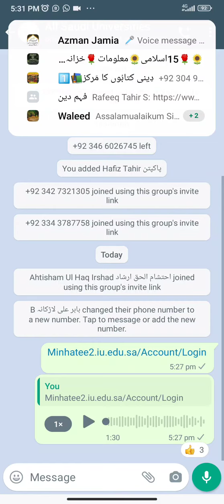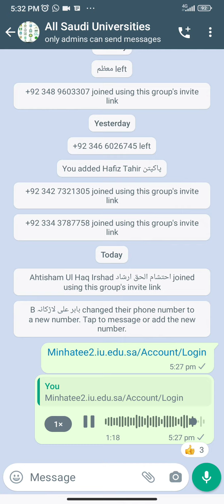Application status مدینہ یونیورسٹی میں امتحان دینے کے بعد سٹیٹس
🔊💓 *خوشخبری* 💓🔊
 سعودیہ "منسٹری آف ایجوکیشن" کی طرف سے (26) یونیورسٹیوں میں مکمل سکالرشپ دینے کا بڑا اعلان.
جس میں آپ (بیچلرز BS، ماسٹر، اور پی ایچ ڈی ) کے لیے اپلائی کرسکتے ہیں
*اس میں دینی اور عصری علوم دونوں شامل ہیں*
 🌴💫💦 *سہولیات:* 💦💫🌴
1️⃣ماہانہ وظیفہ۔
2️⃣آمد ورفت کا ٹکٹ۔
3️⃣علاج ومعالجہ فری۔
4️⃣ رہائش مکمل فری۔
5️⃣تعلیم مکمل فری۔
🌴💫💦 *شرائط💦💫🌴                                        💫💦مطلوبہ اوراق اور شرائط*💦💫
📌. 1. عمر
🎗️بی ایس کیلئے 17 سے 25 سال سے کم.
🎗️ایم ایس کیلئے25 سے 30 سال سے کم۔
🎗️پی ایچ ڈی کیلئے 30 سے 35 سال سے کم
📌 تعلیم:
2.🎗️ بی ایس میں آپلاے کیلئے: ایف اے یا ثانویہ خاصہ سرٹیفکیٹ مع رزلٹ کارڈ کم از کم 60% + عربی ترجمہ.
🎗️ایم ایس کیلئے عالیہ یا بی اے سرٹیفکیٹ مع رزلٹ کارڈ کم از کم 60%+ عربی ترجمہ
🎗️پی ایچ ڈی کیلئے ماسٹر یا مساوی کم از کم 60٪+ عربی ترجمہ
3. دو تزکیے (RECOMMENDATIONS LETTERS)
4. پاسپورٹ جس کے ایکسپائری میں کم از کم ایک سال باقی ہو
5. شناختی کارڈ + عربی ترجمہ
6. والد اور والدہ کا شناختی کارڈ + عربی ترجمہ
7. میڈیکل فٹنس سرٹیفکیٹ + عربی ترجمہ
8. پیدائش سرٹیفکیٹ+ عربی ترجمہ
9. کرکٹر سرٹیفکیٹ (حسن السيرة والسلوك) +عربى ترجمه
10. پولیس کليرنس سرٹیفکیٹ جس کے تاریخ اجراء پر 6 ماہ  نہ گزرے ہو + عربی ترجمہ
11. ایک تصویر سفید پس منظر ، بغیر چشمه ،بغیر ٹوپی
12. اضافی اسناد، دورات ، سپورٹس وغیرہ کے سرٹیفیکیٹس اگر ہو تو.
13. (چار ایمیل ایڈریس ، مکمل پتہ، تین موبائل نمبرز، فیس بوک پروفائل لنک، ٹویٹر یوزر نیم)
وہ یونیورسٹیز جس میں آپ اپلائی کرسکتے ہیں اور ان میں سے آپ صرف تین یونیورسٹیز سلیکٹ کرسکتے ہیں:
1 اسلامک یونیورسٹی مدینہ
2 کنگ سعود یونیورسٹی رياض
3 امام محمد یونیورسٹی ریاض
4 طائف یونیورسٹی
5 سطام بن عبدالعزيز یونیورسٹی
6 ام القری یونیورسٹی مکہ
7 جدہ یونیورسٹی
8 کنگ فیصل یونیورسٹی
9 شقراء یونیورسٹی
10 جازان یونیورسٹی
11 کنگ عبدالعزيز جدہ
12 حائل یونیورسٹی
13 امیرہ نورہ بنت عبدالرحمن یونیورسٹی
14 مجمعہ یونیورسٹی
15 جوف یونیورسٹی
16 حفر الباطن یونیورسٹی
17 قصيم یونیورسٹی
18 السعوديہ یونیورسٹی
19 امام عبدالرحمن بن فیصل یونیورسٹی دمام
20 تبوک یونیورسٹی
21 طیبہ یونیورسٹی مدینہ
22 نجران یونیورسٹی
23 حدود شمالیہ یونیورسٹی
24 باحہ یونیورسٹی
25 کنگ خالد یونیورسٹی
26 بیشہ یونیورسٹی

 *آئندہ سکالرشپس سے باخبر رہنے کیلئے ، تعارفی خطوط،معتمد عربی ترجمہ، سی وی اور یونیورسٹی میں تسلی بخش طریقے سے اپلائی کیلئے ہم سے رابطہ کریں۔شکریہ*🌹🌹🌹🌹🌹🌹🌹🌹🌹
استاد محترم فضيلة الشيخ مولانا انعام اللہ سلفی صاحب حفظه الله ورعاه خريج في الجامعة المحمدية الشارع الرئيسي كوجرانواله
جی ٹی روڈ گوجرنوالہ
 مدرس مرکز البدراسلامک ایجوکیشنل انسٹیٹیوٹ گوجرانوالہ
نزد ابراہیم ٹرسٹ آئی ہسپتال کنگنی والا بائپاس گوجرنوالہ